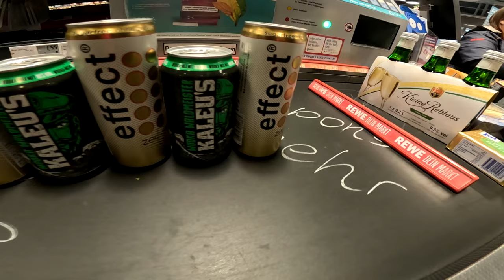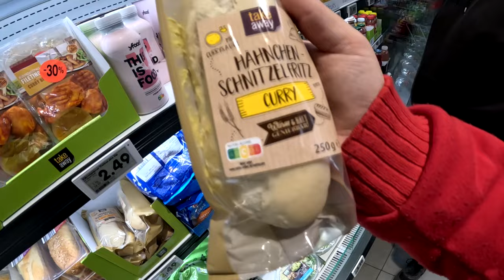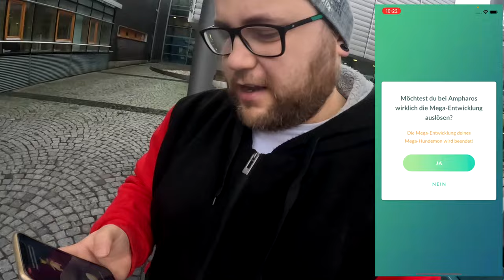WEG mit HANNES / HER mit AMPHAROS !!! (Community Raid + Konter) | Pokémon GO Deutsch # 2826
GUMMA !!!